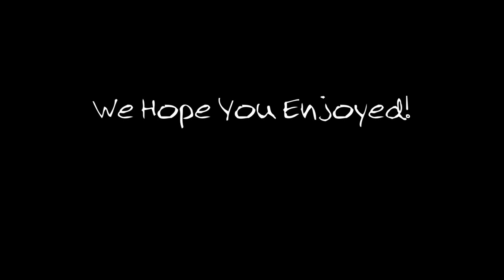Tell Me (House) [Music Beasts] NCS Remix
Hi guys thank you for all your support so far. If you guys don't like it we will just switch back to the old one!